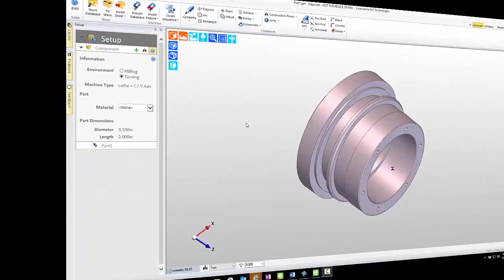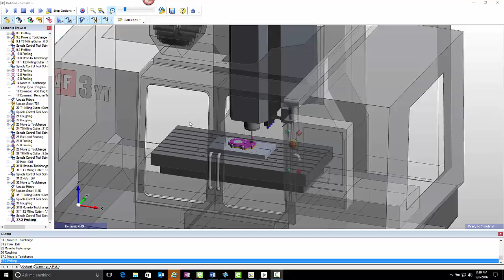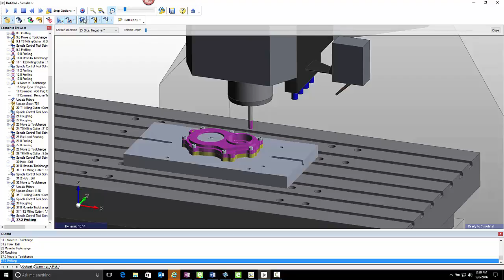Edgecam View Clipping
Watch as one of our application engineers demonstrates how to clip the view for a turning application.  As a bonus, Simulator sectioning capability for both turning and milling applications is also demonstrated!